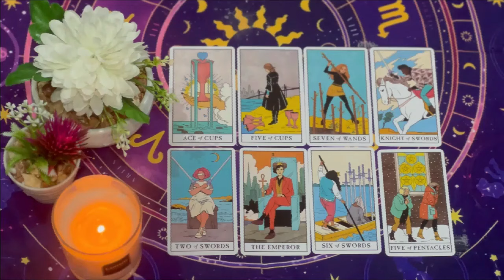LEO IT'S GOING TO GIVE YOU A HEART ATTACK 😱 YOU HAVE NO F*CKING IDEA ARIES‼️ ❤️‍🔥😍 LEO OCTOBER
Leo Love
Leo 2024
Leo today
Leo OCTOBER